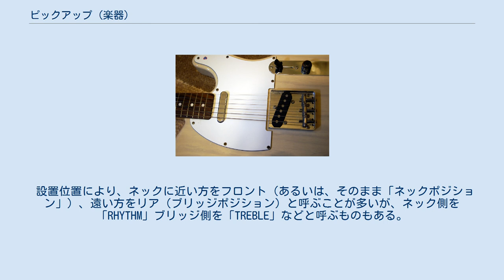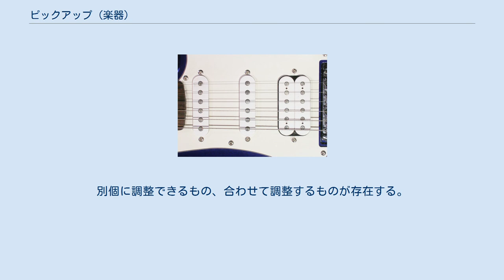ピックアップ (楽器)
マグネティックピックアップの構造図 上：シングルコイル方式 下：ハムバッキング方式 ピックアップ（英: pickup）とは、（電気信号以外の信号に応じて）電気信号を生じさせる装置のこと。
楽器のボディや弦などの振動を、それに応じたアナログの電気信号に変換する装置。
 ピックアップで得られた電気信号は、多くはボリュームやトーンコントローラー（コンデンサ系）などを経由した後、アンプやチューナーなどに送られる。
 なお、楽器に取り付けるものでも楽器自体の振動は検出せずに空気の振動を検出するものは「コンタクトマイクロフォン」などと呼ばれ、区別される（マイクロフォンを参照）。
 ピエゾピックアップの装着例 構造別にいくつかに分類できる。
 永久磁石の周りに電線を巻き付け、それによってコイルとし、楽器に使われている金属の振動を、電磁誘導による誘導電流に変換するもの。
エレクトリックギターやエレクトリックベースなど、弦に透磁率が高い素材（一般には、常温で強磁性を示す鉄）を使用する弦楽器の弦に隣接させてコイルに磁束密度変化を生じさせるが、近づけすぎると磁力が弦の振動に負のスティフネスを作用させ、出力音の唸りが強くなる。
また、弦振動の減衰を早めるのでサスティンは乏しくなる。
弦楽器以外ではハモンドオルガンの発音原理にも用いられる。
 弦振動をそのままハイインピーダンス（高出力）で電気信号に変換出力するパッシブピックアップと、楽器本体に電源（9V電池が多い）が必要なローインピーダンスのアクティブピックアップ（EMG等）が存在する。
 シングルコイルやハムバッキングが代表的な構造で、それらをいろいろな組み合わせで使うことも多い。
使われる磁石としては、アルニコ磁石、フェライト磁石が一般的。
 圧電素子を用いて、楽器の一部の振動を圧電効果として検出するもの。
金属部分がない（もしくは、あっても金属部分以外しか振動しない）楽器にも使えることや、マグネティックピックアップより小さく軽くしやすいことなどから、チューナーにもよく使われている。
楽器に設計段階から組み込んで使う場合は、弦楽器なら駒（ブリッジ）の下、打楽器なら打面の近くなどのように音響的に重要な位置に埋め込まれることがほとんどである。
 シングルコイル2基のレイアウト シングルコイル2基とダブルコイル1基のSSHレイアウト シングルコイル4基のレイアウト シングルコイル3基のレイアウト チューニング（調律）用ではそれほど重大な問題にはなりにくいが、演奏用としてのピックアップの構造や設置場所は音質や音量に大きな変化をもたらすため、交換や改造を行う奏者も多い。
特にエレクトリックギターやエレクトリックベースにおいては、楽器本体は扱わずに交換用のピックアップだけを製造・販売する業者もある。
 ギターなどに組み込む場合、エレアコでは1基、エレクトリックギターやエレクトリックベースでは3基程度までが一般的である。
同じ機種であっても搭載基数が異なっているバリエーションが存在するものもある。
 設置場所はマグネティックピックアップではボディ・トップに穴を貫通させるか溝を掘り、その中にピックアップ本体と配線を仕込む。
貫通させない場合は、溝に配線用の小穴を開けて配線を通す。
そのため、よりサイズの大きなピックアップに交換したり、増設する場合にはボディに穴を空ける必要があり、空けた以上は完全に元に戻すのは不可能である。
 複数設置する場合はそれぞれ同一かほぼ同じものを設置する場合と、主に音質の多彩さを求めてあえて異なる種類を取り付ける場合がある。
同じものを使った場合、一般的にはネックに近くなるほど甘く角の立たないトーンに、ネックから遠ざかる（ブリッジに近くなる）ほどシャープで歯切れが良いトーンになりやすい。
 設置位置により、ネックに近い方をフロント（あるいは、そのまま「ネックポジション」）、遠い方をリア（ブリッジポジション）と呼ぶことが多いが、ネック側を「RHYTHM」ブリッジ側を「TREBLE」などと呼ぶものもある。
マグネティックピックアップを3基設置する場合は3基目をその中間に設置し、センターやミドルなどと呼ぶのが一般的。
4基以上設置することはあまりなく、そのため一般的な呼称は定まっていない。
 マグネティックピックアップとピエゾピックアップを混在させる場合、設置場所に対する設計思想が両者で大きく違うことが多いため、全てを設置場所だけで統一した呼称を与えることはあ...